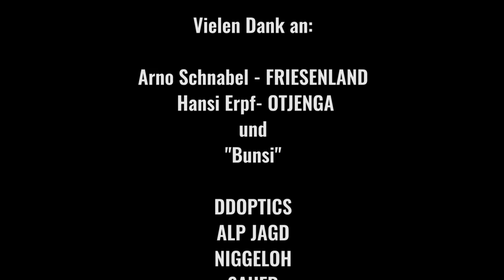Antilopenjagd in Namibia | JAGD TOTAL Folge 7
ANTILOPENJAGD IN NAMIBIA
Im ersten Teil des Namibia-Spezials jagen wir in den Dünen der nördlichen Kalahari.
Ein Paradies für die Springbock-Jagd, aber auch für Gnu, Blessbock, Oryx und viele andere Antilopen-Arten.
Anschließend fahren wir weiter nach OTJENGA, 250 km nördlich von Winhuk und jagen dort erfolgreich auf Oryx und Eland.

Die JAGD TOTAL Folgen: Jeden Monat neue und spannende Jagdvideos.

Der zweite Teil des NAMIBIA SPEZIAL erscheint Mitte Oktober:
- mit Jagd auf Kudu, Blessbock, Warzenschwein
- mit Long Range Shooting
- mit jagdlichem Schießen
- Bogenschießen